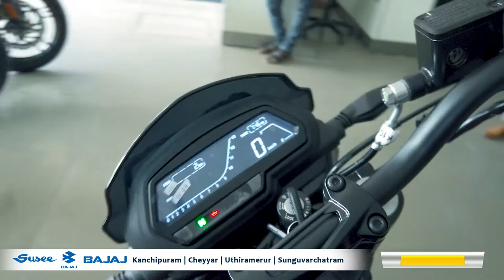New Bajaj Dominar 250 | Welcome To The World Of Touring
Bajaj Dominar 250
Welcome To The World of Touring
Susee Bajaj - Kanchipuram